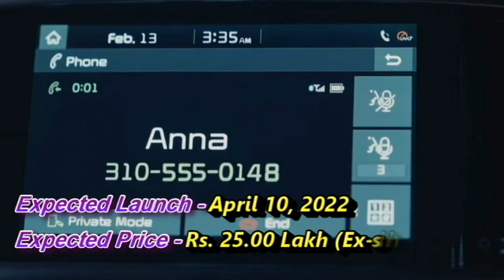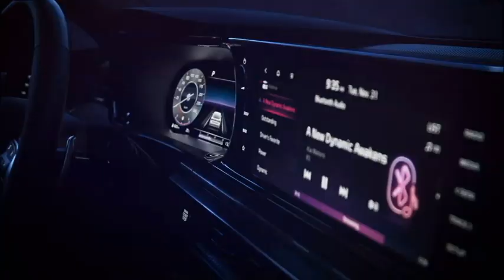2022 KIA SPORTAGE SUV - Price, Launch date, Interior, Exterior